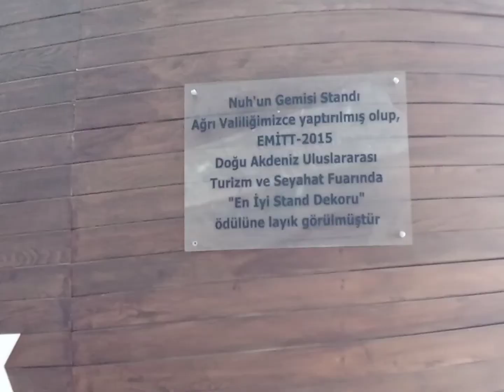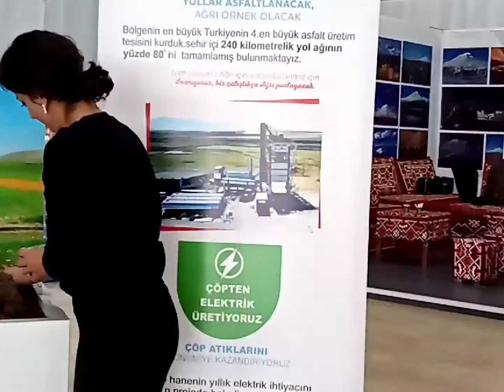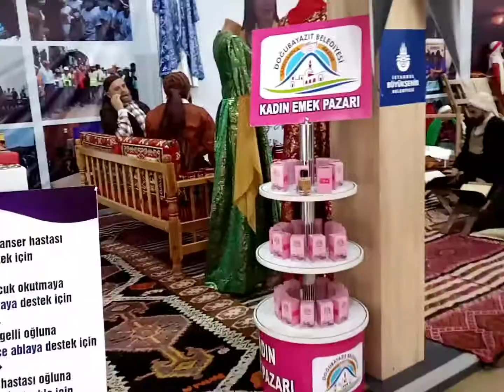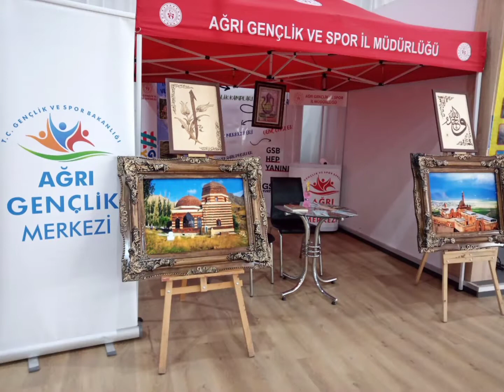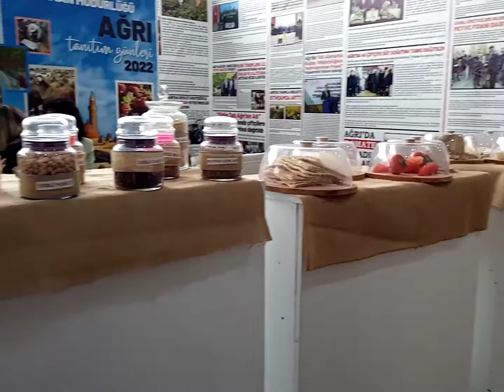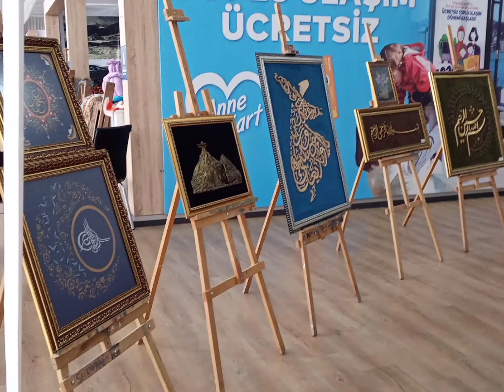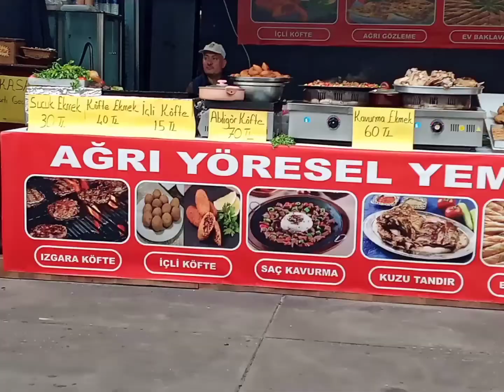Ağrılılar Buluşuyor Ağrı Günleri Maltepe Etkinlik Alanı 17 Kasım 2022